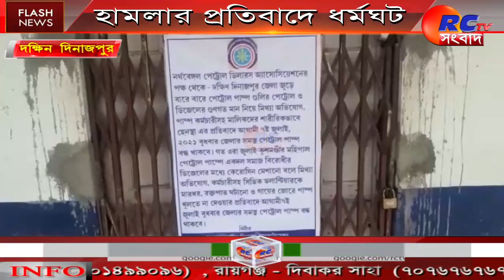হামলার প্রতিবাদে ধর্মঘট পাম্প মালিকদের || Bengali News || Rctv sangbad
HEADLINE ঃ Strike pump owners in protest of the attack

There is growing anger among the common man over the unbridled rise in petrol and diesel prices. There is no holdol with the center 6 But in the wake of rising prices, the way out of the way the lower and middle classes are being crushed every day is virtually closed. There have even been allegations of petrol and diesel being mixed with kerosene at some pumps. As a result, unpleasant incidents such as vandalism at several petrol pumps in South Dinajpur district have taken place. As a result, the pump owners have joined the petrol pump strike in Balurghat and South Dinajpur districts from Wednesday morning.

পেট্রোল ডিজেলের লাগামহীন মূল্যবৃদ্ধির জেরে ক্রমশ ক্ষোভ বাড়ছে সাধারণ মানুষের মধ্যে। যা নিয়ে কোনো হেলদোল নেই কেন্দ্রের৷ কিন্তু মূল্যবৃদ্ধির জাতাকলে পড়ে যেভাবে নিম্ন ও মধ্যবিত্ত মানুষ প্রতিদিন পিষে যাচ্ছেন তা থেকে বেরিয়ে আসার রাস্তা কার্যত বন্ধ৷ এমনকি কোনো কোনো পাম্পে পেট্রোল ডিজেলের সঙ্গে কেরোসিন মিশিয়ে বিক্রির অভিযোগও উঠেছে। ফলে এই পরিস্থিতিতে দক্ষিণ দিনাজপুর জেলার একাধিক পেট্রোল পাম্পে ভাঙচুর বিক্ষোভের মতন অপ্রীতিকর ঘটনা ঘটেছে৷ ফলে বুধবার সকাল থেকে বালুরঘাট সহ দক্ষিণ দিনাজপুর জেলাজুড়ে পেট্রোল পাম্প ধর্মঘটে সামিল হলেন পাম্প মালিকরা।